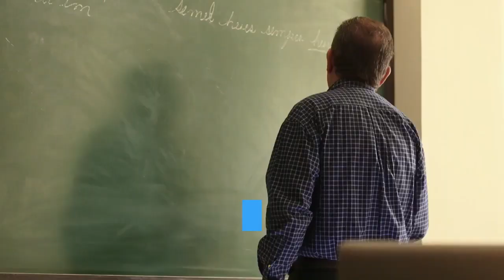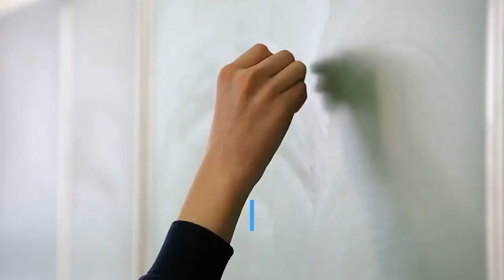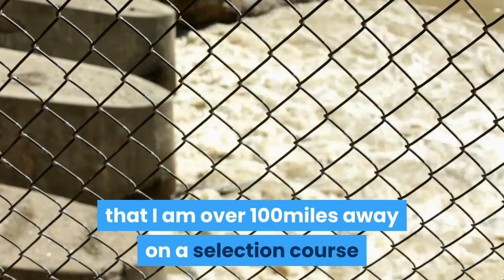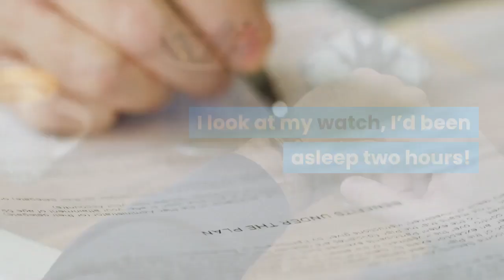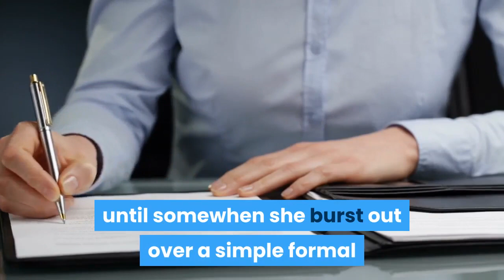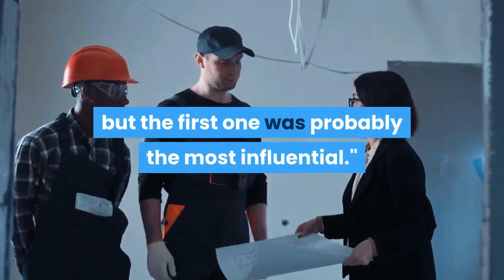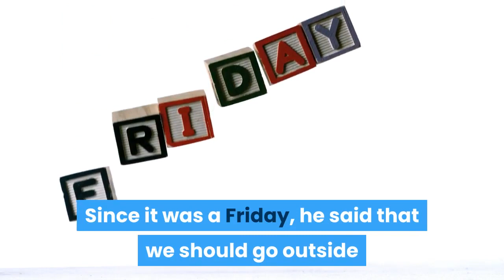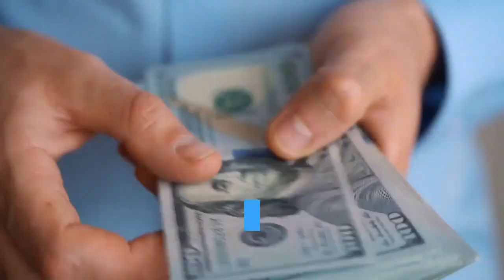r/MaliciousCompliance - New Manager Puts Up Insane Rules, I Comply Completely, No Work Gets Done!